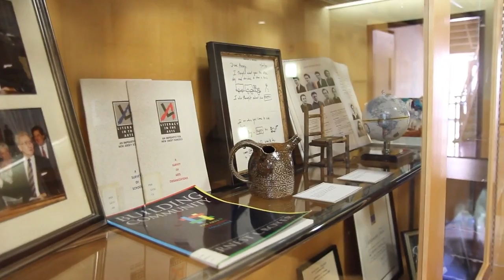Introduction to the School of the Humanities HD